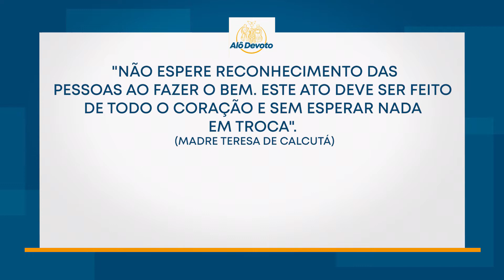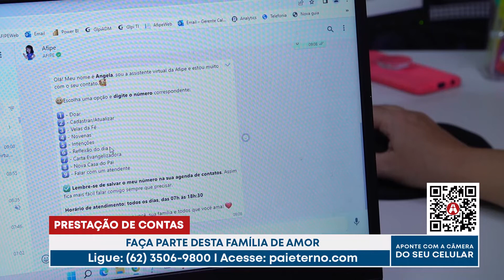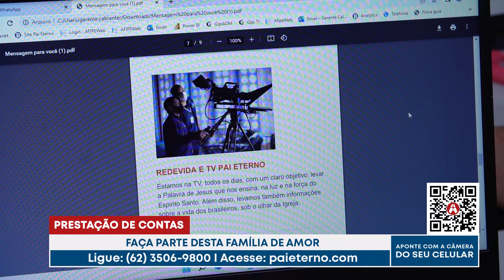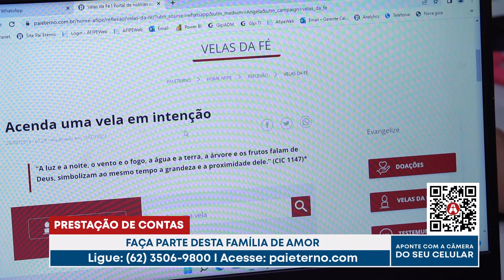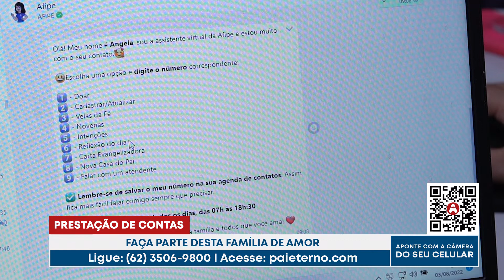Alô Devoto - Novidades no call center da Afipe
08/08/2022

"Não espere reconhecimento das pessoas ao fazer o bem. Este ato deve ser feito de todo o coração e sem esperar nada em troca". (Madre Teresa de Calcutá)